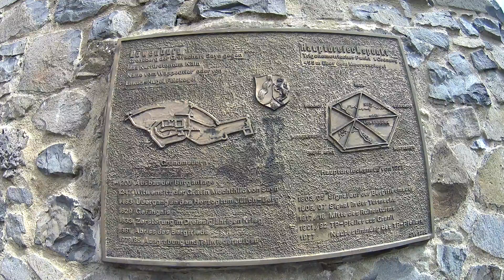Löwenburg. Z plecakiem do Lwiego Zamku.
Kolejny filmik z moich wypraw do ruin zamków.